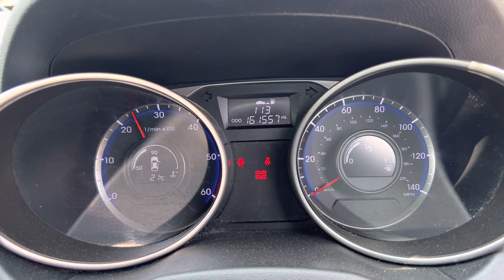Разборка Hyundai - ix 35 2010-2015, 2 (VIN: TMAJT81VNCJ297564) DU12UKH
Разобран Hyundai - ix 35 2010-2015
Основные характеристики:
Год выпуска: 2012
Двигатель: D4HABU559054
Объём двигателя: 2
Тип двигателя: Дизель
Коробка передач: КПП 6-ст.мех 4х4 (МКПП)
Кузов: Джип (5-дверный)
Смотри каталог запчастей Hyundai - ix 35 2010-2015 на :
⏰ Режим работы колл-центра:
08:00 – 20:00 – ежедневно

Для наших покупателей:
- бесплатная доставка;